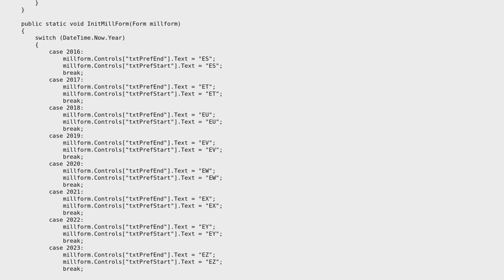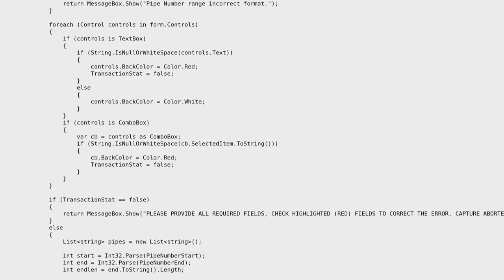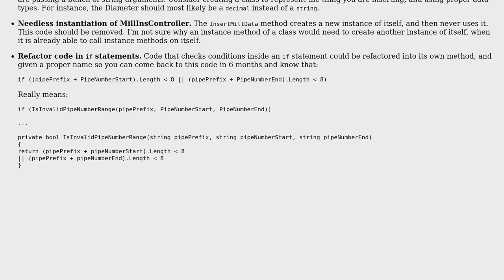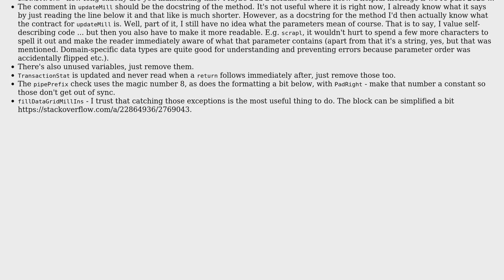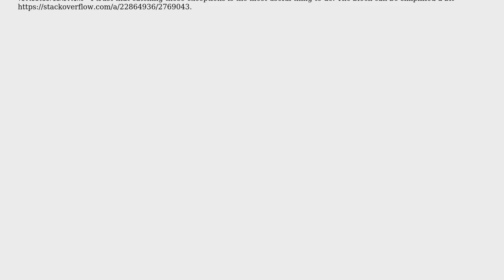Code Review: Validation and business logic for a form for milling jobs (2 Solutions!!)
Code Review: Validation and business logic for a form for milling jobs

With thanks & praise to God, and with thanks to the many people who have made this project possible! | Content (except music & images) licensed under CC BY-SA | Music | Images & others | With thanks to user Greg Burghardt user ferada user Brendan Jacobs user 200_success and the Stack Exchange Network Trademarks are property of their respective owners. You are responsible for your own actions.